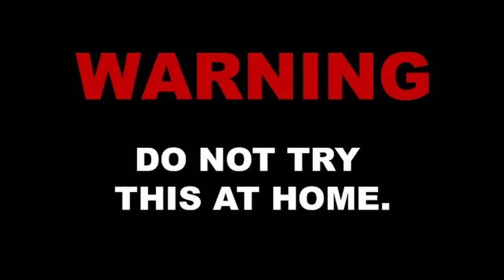Dalimi Maloti & JCB | Assamese comedy video | Assamese funny video